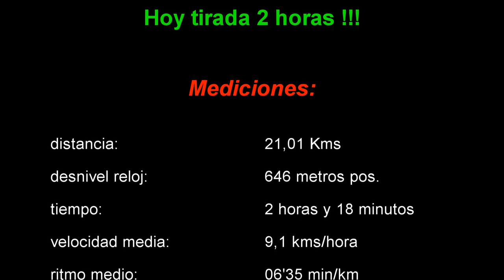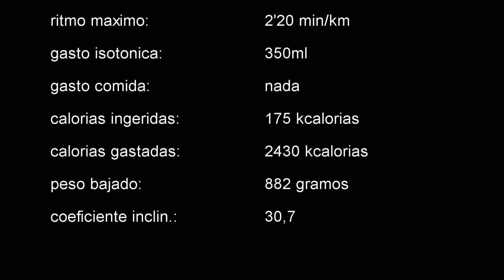Hoy media maraton con algunas series de subidas